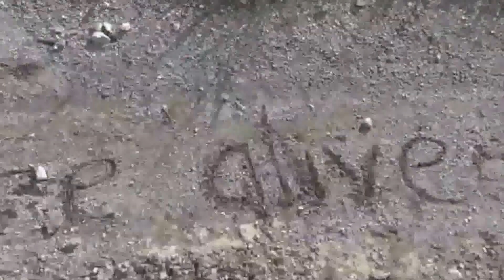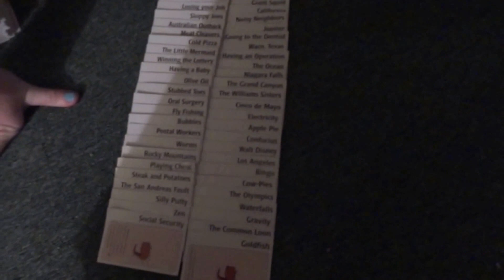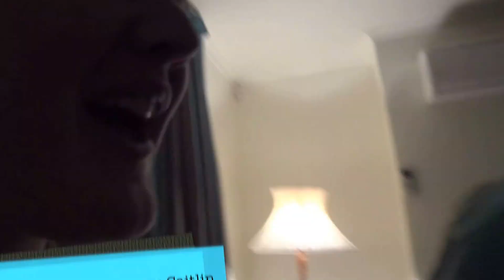Rangataua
A video about our trip to Rangataua.